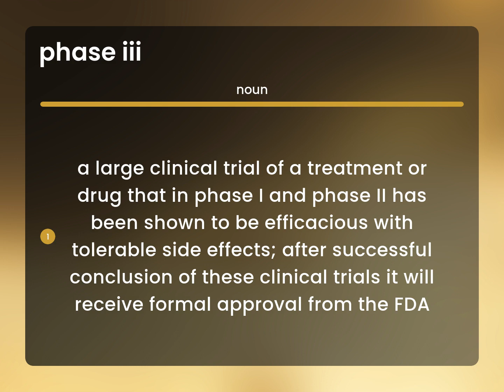Phase iii — meaning of PHASE III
What does PHASE III mean?

Susan Miller (2023, June 29.) Definition of Phase iii